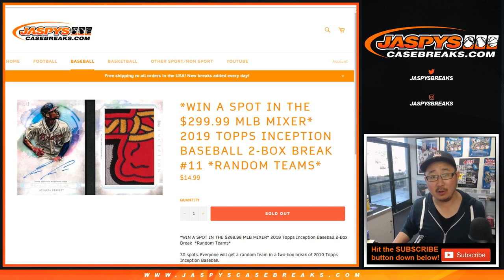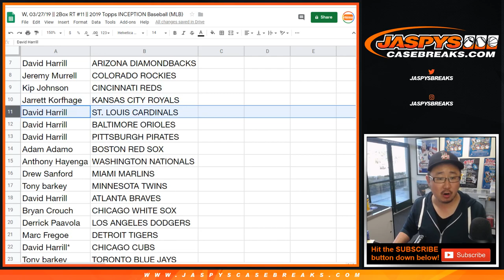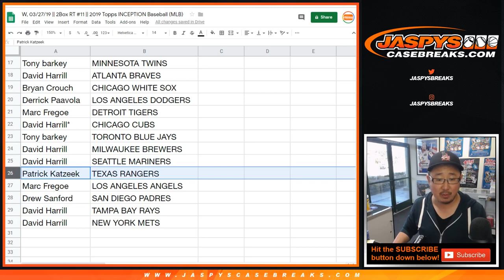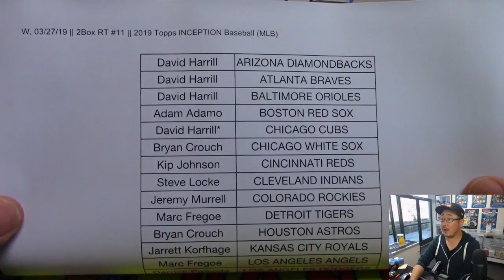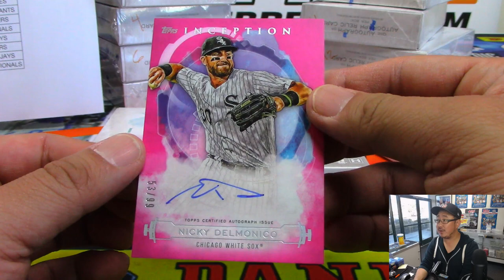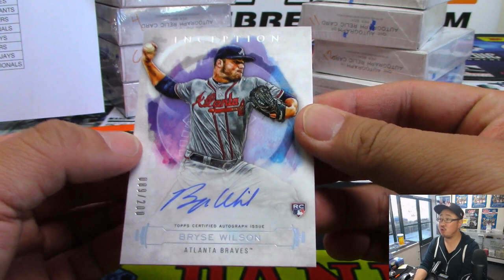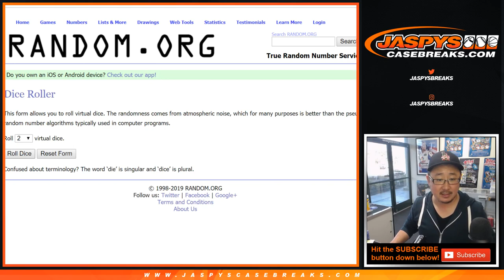W, 03/27/19 || 2Box RT #11 || 2019 Topps INCEPTION Baseball (MLB)